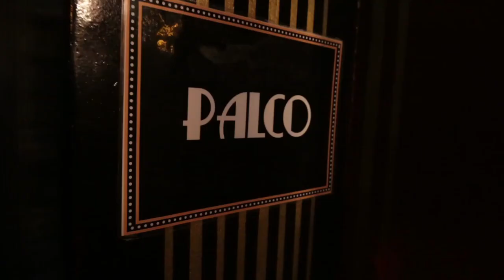Juli Manzi - Ela Gosta de Brincar Com Meu Coração (Official Music Video)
Direção: Luís Dávila e Beto Assem
Roteiro: Luís Dávila, Beto Assem, Daniel Perroni Ratto e Juli Manzi
Edição e montagem: Daniel Perroni Ratto
Produção: RadioFluxxx

MÚSICA - SINGLE
Ela Gosta De Brincar Com Meu Coração (Juli Manzi / Daniel Perroni Ratto)
Arranjo e produção musical: Marcelo Fornasier
Distribuição: Loop Discos (2020)

Atriz Convidada: Jackie Silva
Elenco: Abelha Psicodélica, Bruna Menin, Vanessa Bumagny, Drag Queen Audácia, Helô Ribeiro, Alessandro Reis, Vanessa Marques, Rosa Maria Freitas, Tonho Labirinto, Rafa Chlum, Cabeto Souza, João Batista Jr., Felipe Jr., Dani Silva, Raíssa Arruda Medeiros, Andrew Tassinari, Liz Reis, Arnaldo Afonso, Vitor Santanna, Maurício Guerreiro, Wallacy Williams, Vitor Miranda, Bruno Bianchi, Mr Glúten.
Gravado no Cabaret da Cecília

Agradecimentos: Cabaret da Cecília, Tiaguinho Santo, Priscila Benetti, Tatá Aeroplano, Danislau Tb, Zé Pi, público da casa e do sarau subversos, Jota Birinight.